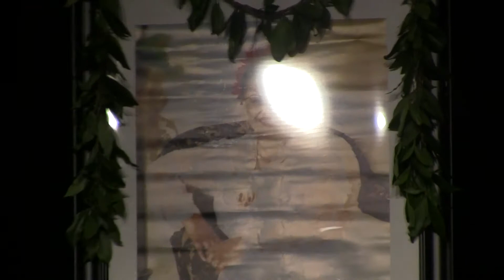HHOH-2016 Iā Oe E Ka Lā Hula Festival-Keiki Kane Soloist: Aaron Makakoa Tomas-Hula Kahiko: “He’eia.”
Hālau Hula ‘O Hokulani’s Keiki Kane Soloist, Aaron Makakoa Tomas performing his Hula Kahiko “He’eia” at the 2016 Iā Oe E Ka Lā Hula Festival. Winner and Masrer Keiki Kane.